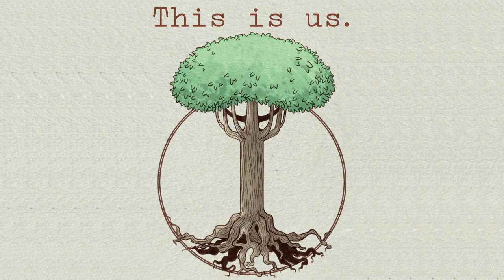The Bearing - This Is Us (Artwork Video)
'This Is Us' : The NEW SINGLE from The Bearing , inspired by the story of William and Randall in NBC's This Is Us.

Lyrics

Roll your windows down, turn the music up.
Let your hair grow out, you've made your bed already..
You're a good man, son.. You're a good man, son.

Count your blessings, quick. You can't always be happy..
The people at the start and the end were my favourites.
That's good enough for me.. That's good enough for me.

Of what will happen now.
Look into my eyes, and all will be alright..
.. Just breathe with me.

I'd like to pay my respects,
One father to another.
Thanks for all your love..
Doing what I couldn't.
He's a good man, Jack. He's a good man, Jack.

I left you with my words, and my blood.
Cherish that you knocked on my door,
You're my boy.